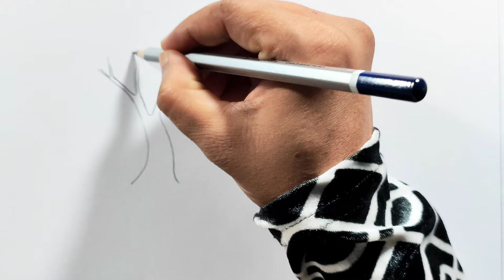How to draw a village scenery step by step || Village scenery drawing tutorial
Use things
1. Apsara 4b pencil
2. Art line Love Art sketch pencil

drawing
village scenery drawing with pencil step by step
pencil drawing scenery
village scenery drawing pencil
village scenery pencil drawing
how to draw a scenery of village with pencil
very easy scenery drawing tutorial with pencil
pencil sketch
village drawing,village scenery drawing with pencil easy
landscape drawing